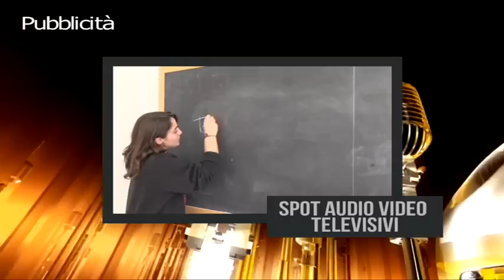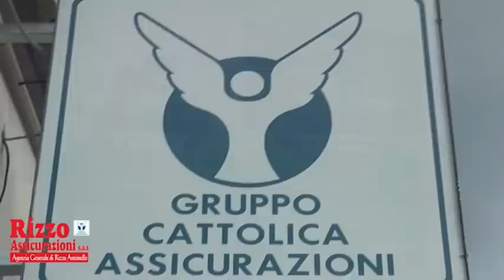Du tutto TANTO 2017 - Drosi